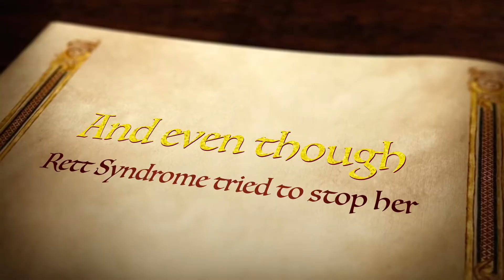Coming Soon! The Rett Syndrome Research Trust CURES Rett Syndrome!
Be a part of history, make your charitable dollars go to work - donate today to the RSRT and help the leanest, meanest charity put an end to a terrible disease effecting hundreds of thousands of girls across the world!

Imagine being trapped in a glass jail cell, no one can hear you, you can’t walk...this is the reality for our little girls.  But through the hard work and dedication of the great people at the Rett Syndrome Research Trust it doesn’t have to be!!

Check them out at ReverseRett.org to donate directly, or to contribute to our local Quest for a Cure Charity walk please visit: